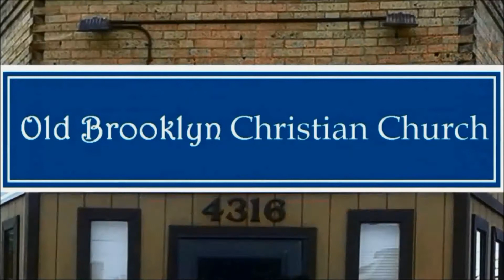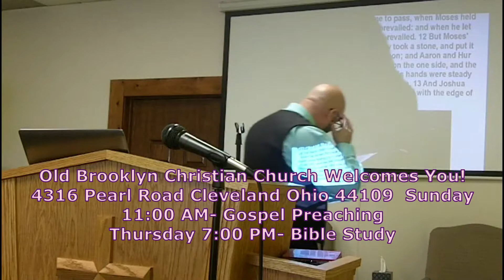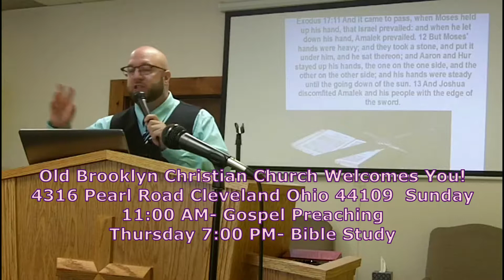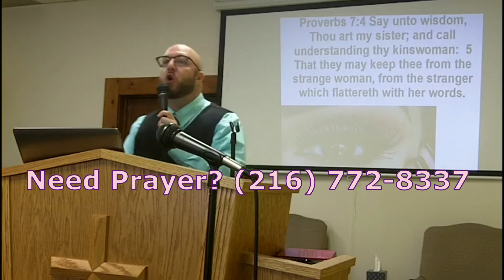Battle For Your Heart